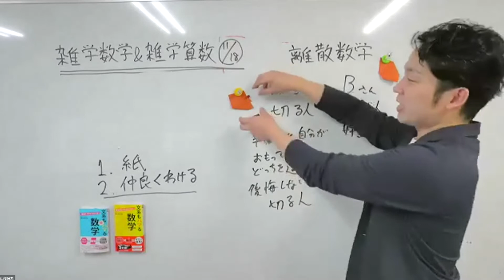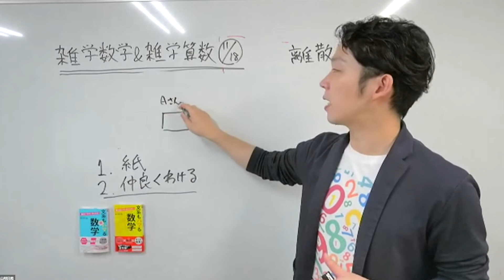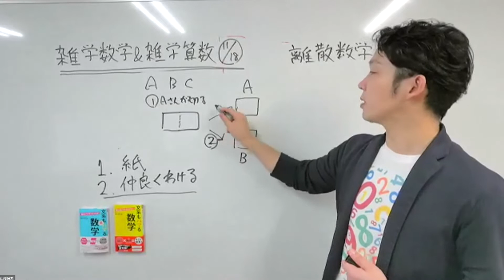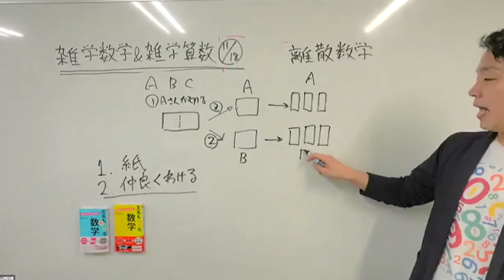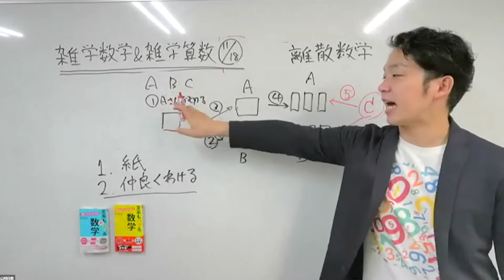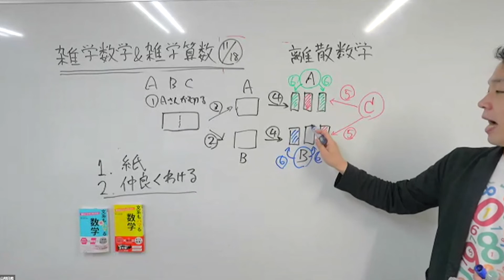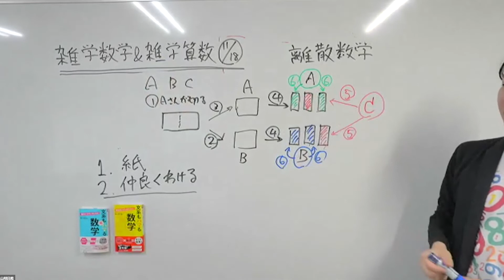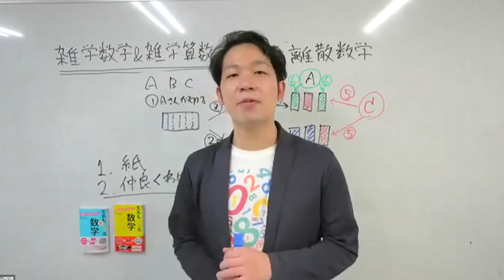【第4話】仲良く分けましょう（三人編）〜数学のお兄さん（横山明日希）の「雑学数学＆雑学算数」〜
■次回開催2022年5月19日
数学のお兄さん（横山明日希）の
雑学数学＆雑学算数第六弾「暮らしの中の勘違い編」
数学のお兄さん（横山明日希）の「雑学数学＆雑学算数」
■収録日時　2021/11/18(木)
+数学のお兄さんの新刊+
10歳からのおもしろ!フェルミ推定: 論理的思考力が育つ
親子で楽しむ！中学受験算数
数式図鑑 楽しく、美しく、役に立つ科学の宝石箱 (ブルーバックス)